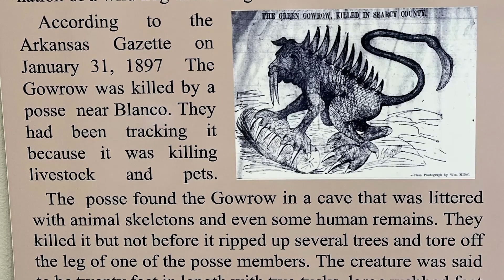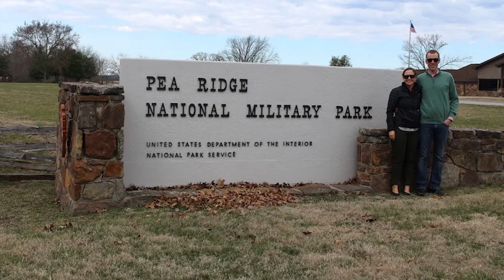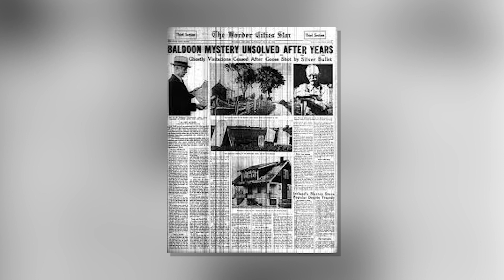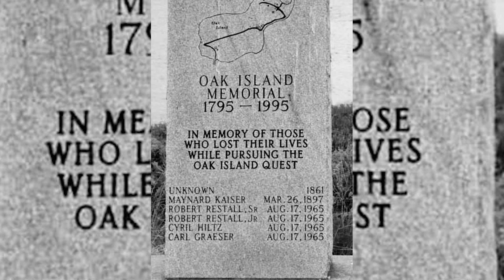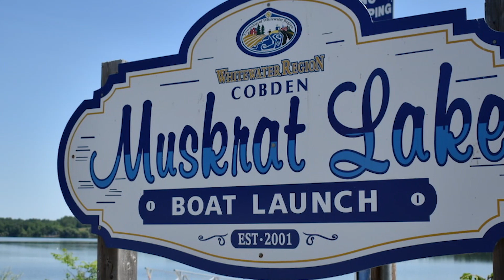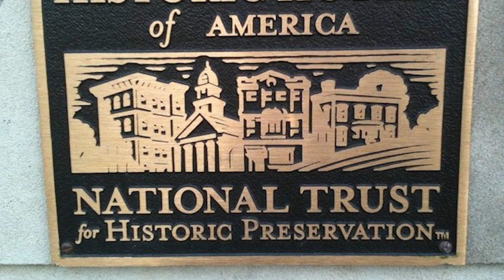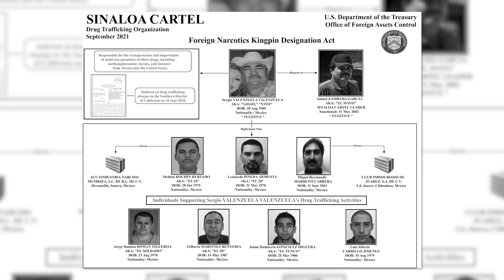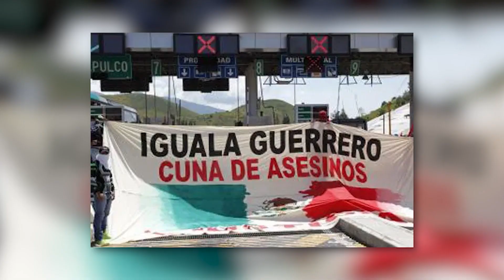Scary Worldwide Urban Legends You Didn't Know Was Around Us I Part 6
This scary Worldwide Urban Legend about the cursed hotel is one you definitely don't want to hear about if you're planning to stay in a hotel! In this video, we're going to share with you the full story about this terrifying urban legend, so you can make sure to stay safe when traveling.